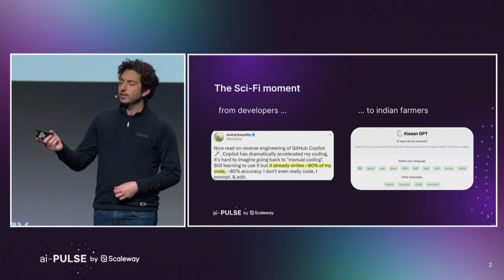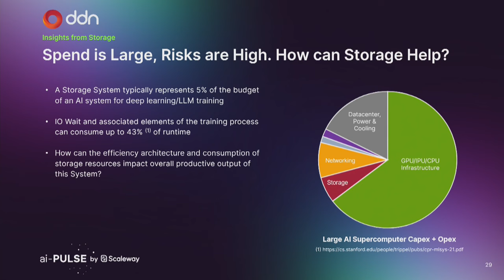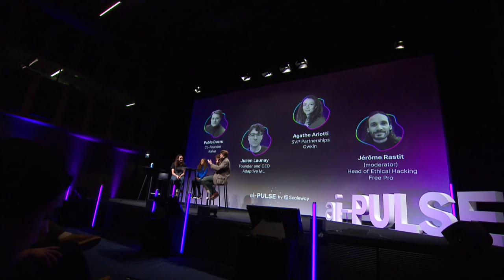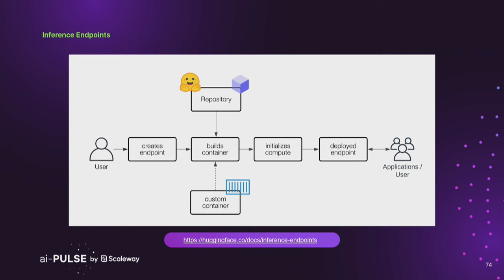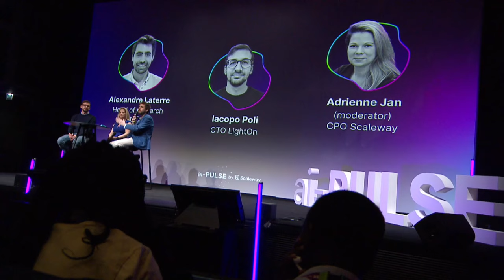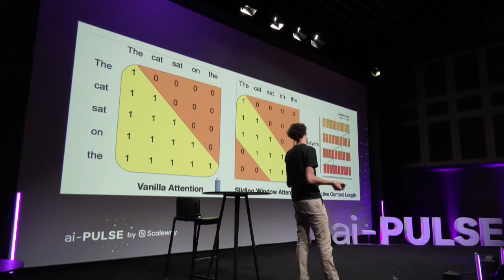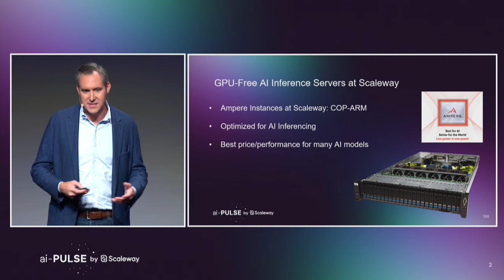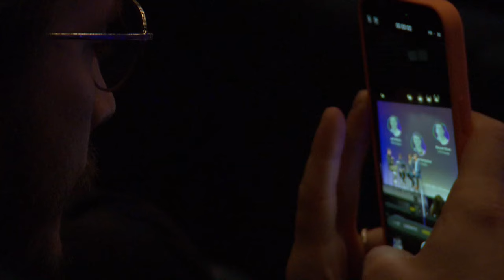[REPLAY] 🇬🇧 MASTER STAGE sessions, ai-PULSE, Europe's Premier AI Conference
Watch the replay of ai-PULSE, Europe's premier AI conference.

00:00 - 21:15:  LLM past, present, and future
Thomas Scialom, Research Scientist, Meta

21:15 - 48:35: Optimizing Infrastructure Efficiency for Scalable Deep Learning and LLM Training: Insights from Storage
James Coomer, Senior VP for Product, DDN

48:35 - 1:35:10: Building Datasets: Tech Constraints, IP Challenges, and Quality Maintenance
Pablo Ducru, Co-Founder, Raive
Julien Launay, Founder and CEO, Adaptive ML
Agathe Arlotti, SVP Partnerships, Owkin
Moderator: Jérôme Rastit, Head of Ethical Hacking, Free Pro

1:35:10 - 2:09:30:From Transformers to Benchmarks: Revolutionizing ML Infrastructure Choices
Guillaume Salou, ML Infra Lead, Hugging Face

2:09:30 - 2:43:45: Reinforcement Learning to turn LLMs into useful tools
Iacopo Poli, CTO, LightOn
Alexandre Laterre, Head of research, InstaDeep
Moderate: Adrienne Jan, CPO, Scaleway

2:43:45 - 3:19:53: Mistral AI's Open Source Initiative: Ambitions, approaches, and roadmap ahead
Arthur Mensch, Co-Founder & CEO, Mistral AI

3:19:53 - 3:40:45 - Ampere: The Key to AI's Power Efficiency Revolution
Jeff Wittich, CPO, Ampere

3:40:45 - 4:21:45: How to make Inference as cost-efficient, sustainable, and performant as possible?
Jean-Louis Quéguiner, Founder, GladiaMaryan Morel, CTO, Powder
Moderator: Geoffrey Cambefort, CEO, Hiremy.ai